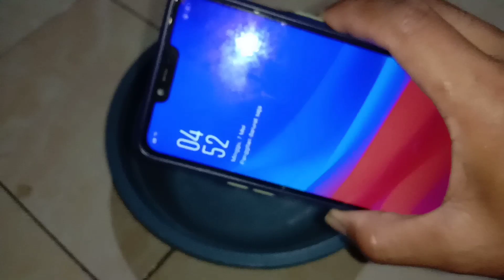Umpan "BEGAL" begitu Galak,, Babon Rame Angkut,, Racikan Umpan Ikan Mas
Bahan Bahan

- Pak ikin 1/2 Bks
- Pelet 48 1/2 bks
- Katulampa Bakar 1/2
- 2 sdm Sunbell

Tambahan

Kroto Bebas
Deho  / Sunbell Bebas

Umpan Jitu Ikan Mas
Selamat Mencoba sodaraku

Set Joran 1
Joran Capung 622 SE 1-3 Lb
Reel Versus carbotech  1000
Senar Radical Orenji 0.23

Set Joran 2
Joran Capung 622 1-3 Lb
Reel Iroly sephia 1000
Senar Radical Shirei kan 0.22

Set Joran 3
Joran Capung 702 6-2 Lb
Reel Fugu Ryu 800
Senar Pe 0.8

kail kamikaze No. 3